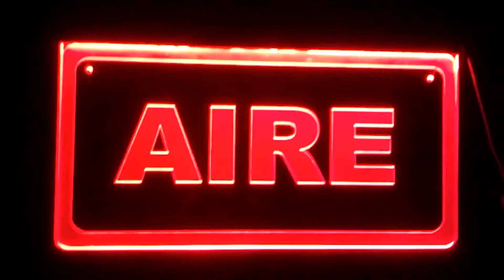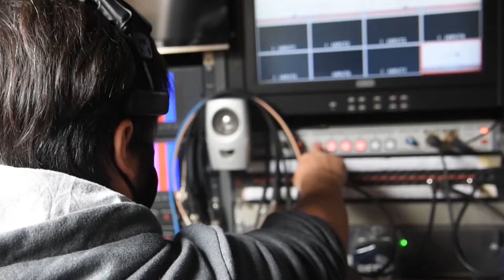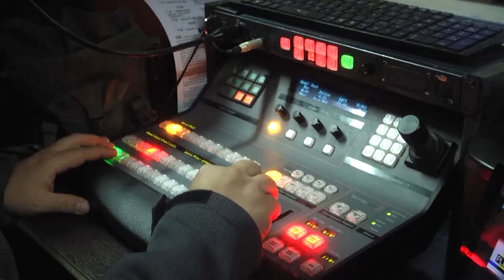Se reunió el Consejo Federal de la Televisión Pública en Ushuaia